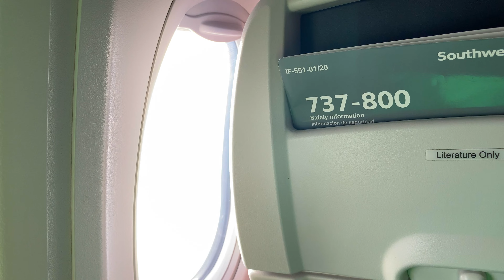STUNNING 4K TAKEOFF FROM SAN JUAN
Welcome back to an incredible 4K Southwest Airlines takeoff from San Juan.   I want to apologize for the long time without posting but I had a complicated recovery after a surgery.

After arriving for an emergency family situation, it's time to back home.   It was an amazing flight, although after landing in Baltimore I had a situation (you'll see it very soon), it's always a pleasure flying with Southwest.

Date: September 13,  2022.
Airline: Southwest Airlines
Flight: 1539
Aircraft: Boeing 737-800
Reg. Number: N8678E  (7 years old)
Departure: Luis Munoz Marin International Airport in San Juan, Puerto Rico ( SJU / TJSJ )
Seat: 3A
Camera: Apple iPhone 11 Pro Max
Editor: Apple iMovie